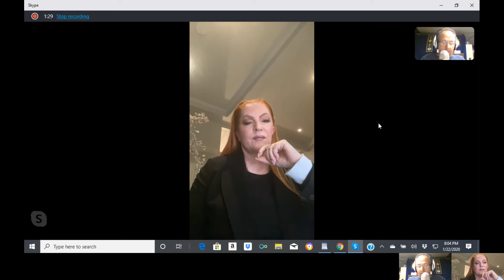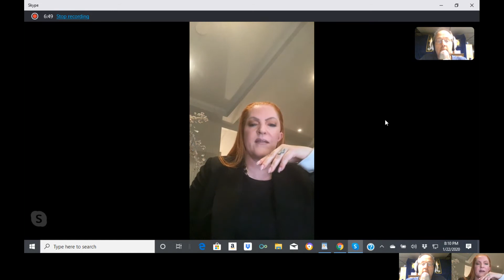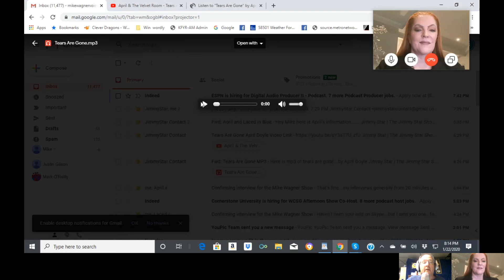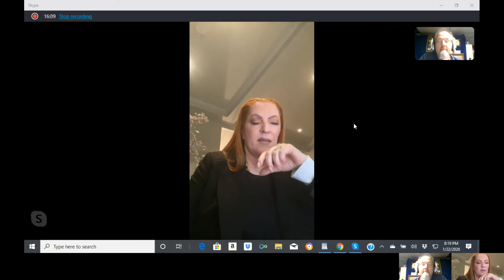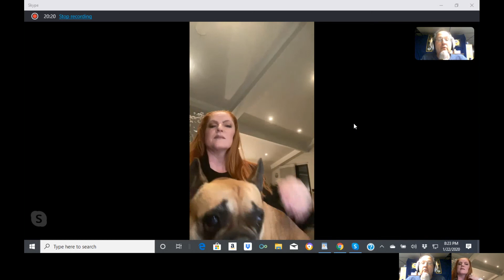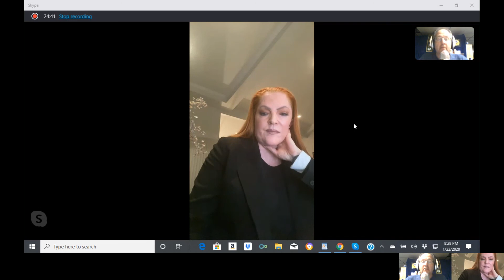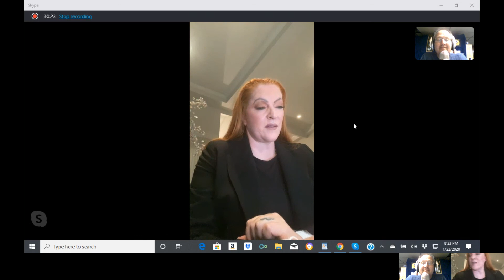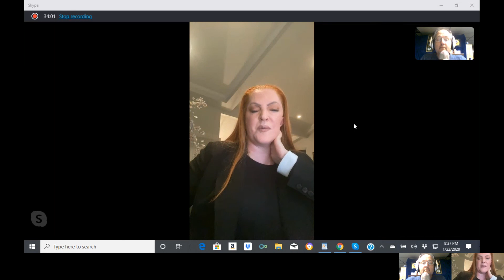Owner of Haute Chile Productions and singer April Doyle is my special guest on The Mike Wagner Show!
April Doyle, actress,model,singer,songwriter, performer and owner of Haute Chile Productions, talks about how got this amazing band/company caters to high-end clients plus delivers a concert-like presentation with a sophisticated, cutting-edge style that's second-to-none! Plus she talks about her career and how she started Haute Chile and the new single "Tears Are Gone"! and find out what's coming up in 2020!